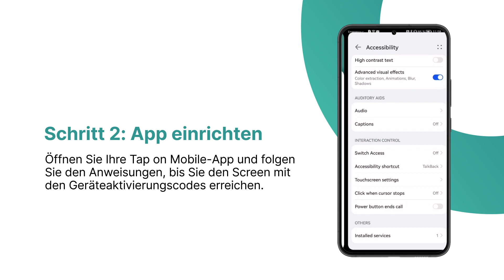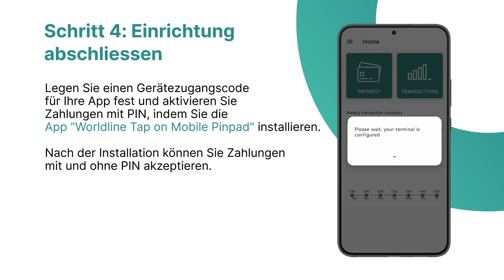Mit Worldline Tap on Mobile in 4 Schritten starten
Schritt-für-Schritt-Anleitung zur Installation und Aktivierung der Tap on Mobile Zahlungsapp.